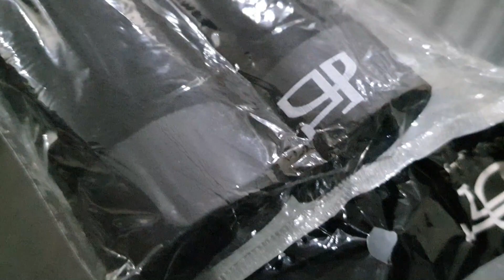Handle Grips for bikes | Best bike handlebar grips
Greetings! In this video I am going to show you guys how to install handle grips for bikes. These are cheap bike handlebar grips under $1. You can find these on any motorbike shop very easily!